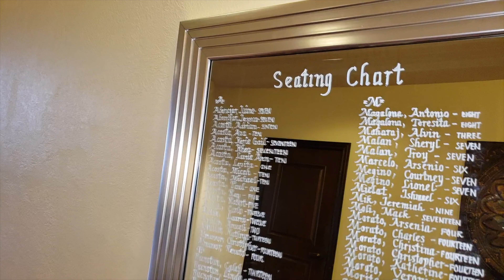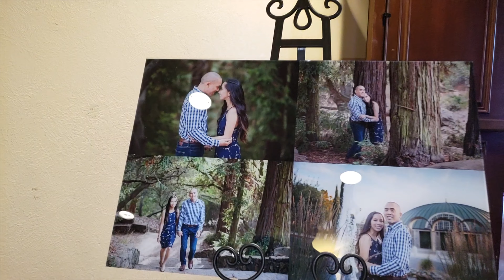WEDDING VIDEO - Film Crew SF - San Francisco Bay Area Corporate & Wedding Videographer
FilmCrewSF.com was created with the intention of recording memorable events and capturing the special moments that matter to us all.
VIDEO SERVICE

VIDEO SHOOT 2-5 HOURS

VIDEO SHOOT 5-10 HOURS

COURT DEPOSITION VIDEO FULL DAY 8HRS

COURT DEPOSITION VIDEO HALF DAY 4HRS

PACKAGE 1 – MINI VIDEO & EDITING 1-5HR SHOOT 20SC-3MIN VIDEO, ONE VIDEOGRAPHER – AFFORDABLE

PACKAGE 2 – VIDEO & EDITING 5-8HR SHOOT 1-5 MIN VIDEO LENGTH

PACKAGE 3 – VIDEO & EDITING 05-10HR SHOOT 5-10 MIN VIDEO LENGTH, TWO VIDEOGRAPHERS. SHOT IN SLOG3 FULL COLOR GRADING

PACKAGE 4 – VIDEO & EDITING 5-10HR SHOOT 10-20 MIN VIDEO LENGTH, TWO VIDEOGRAPHERS, ON ADDITIONAL HIGHLIGHTS VIDEO 1-3 MINUTES. SHOT IN SLOG3, FULL COLOR GRADING

WEDDING 1) SILVER – WEDDING VIDEO FULL SHOOT & EDIT 3-5 MIN FULL HIGHLIGHT EDIT,  ONE VIDEOGRAPHER

WEDDING 2) GOLD – WEDDING VIDEO FULL SHOOT & EDIT 5-10 MIN FULL VIDEO, TWO VIDEOGRAPHERS. ** SHOT IN SLOG3, FULL COLOR GRADING. INCLUDES WEDDING DVD PACKAGING

WEDDING 3) PLATINUM – WEDDING VIDEO FULL SHOOT & EDIT 10-20 MIN FULL VIDEO TWO VIDEOGRAPHERS, ONE GRIP, + ONE ” SAVE THE DATE” VIDEO TEASER 1-5 MINS EDITED. ** INCLUDES FULL COLOR GRADING. SHOT IN SLOG3.  INCLUDES WEDDING DVD PACKAGING

WEDDING 4) CITY HALL WEDDING PACKAGE 1 – MINI VIDEO & EDITING 1-5HR SHOOT 20SC-3MIN HIGHLIGHTS VIDEO, ONE VIDEOGRAPHER

Commercials
Event Videos
Yacht / Aviation Videos
Documentary videos
With Over 100 professionally edited videos in varying industries, Iggy Sky uses professional  grade Jibbs, lighting, cameras & equipment all videos with smooth shots at 4k and 1920x1080p High Definition "HD" format sized to fit your website and video needs.
Weddings, Corporate Videos, Legal Videos, Training Videos, Seminars, Webcasts, Events and Parties, Charity Events, Real Estate videos, San Francisco convention center, convention center, san francisco events.Videographer , Filming a Band , Band Video , Music Video